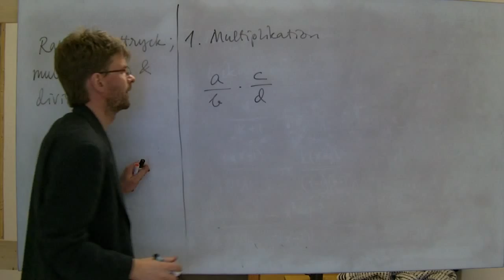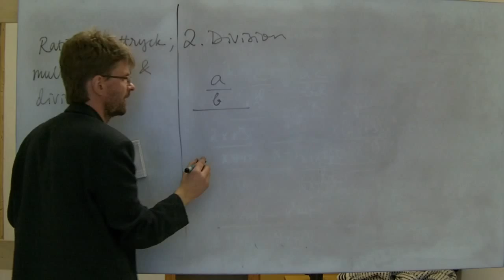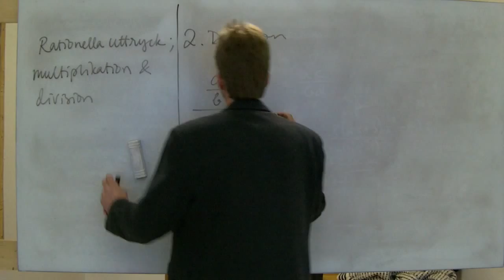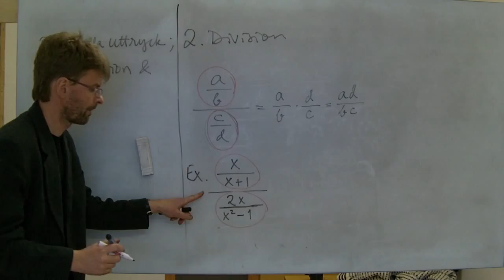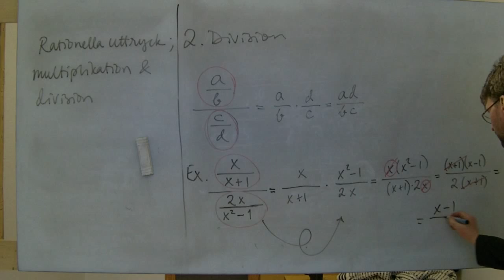Ma3/MaC: Multiplikation och division av rationella uttryck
Räkneregler samt ett exempel av varje.